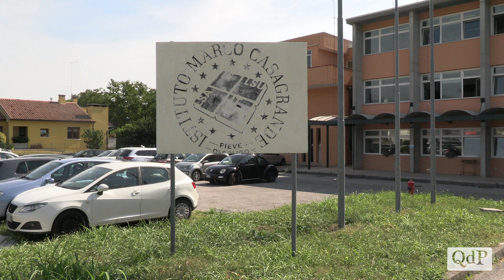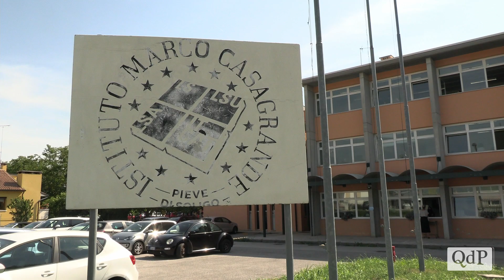Primo giorno di scuola, suona la prima campanella al Casagrande di Pieve di Soligo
Il tanto agognato ritorno alla normalità si sta avvicinando, questo il pensiero degli studenti dell'Isiss Marco Casagrande di Pieve di Soligo. Da questa mattina, lunedì 13 settembre, la scuola superiore del paese ha iniziato ad accogliere gli studenti in ambienti sicuri nei quali si dovranno rispettare le nuove regole per il contrasto alla diffusione del Covid.